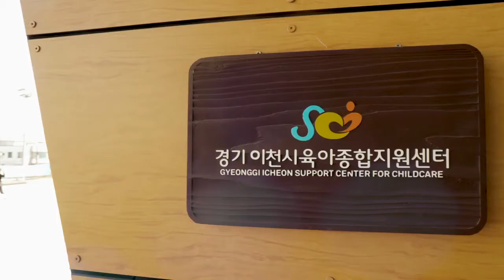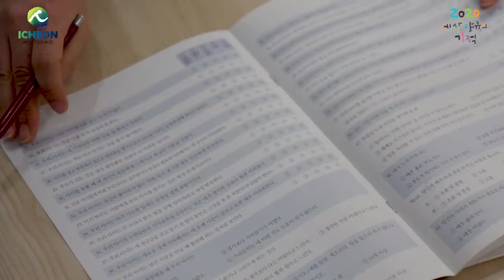육아초보자들을 위한 꿀팁_육아멘토를 소개합니다!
2020년 3월에 첫 걸음을 뗀 세 살 양육의 기적!

육아초보자들을 위한 육아멘토입니다.
세 살 양육의 기적은 태내에서부터 출산, 양육에 이르기까지 자녀의 생애주기별 맞춤형 육아솔루션을 제공합니다.

다양한 육아문제로 고민하고 있는 부모님들 주목해주세요.
좋은 부모가 되는 방법 알려드립니다.

※ 2021년 3월부터 접수 시작합니다.